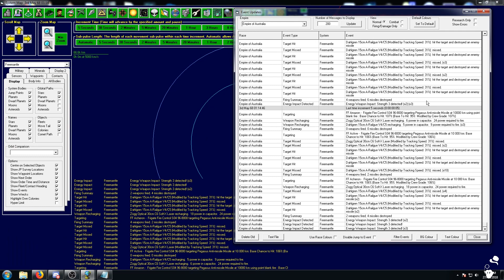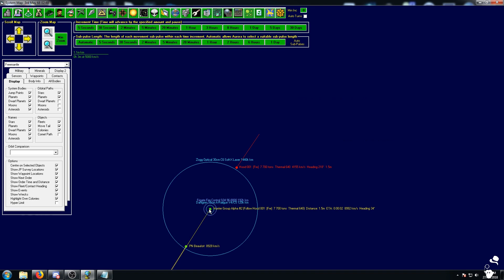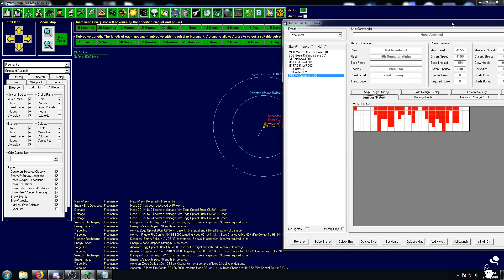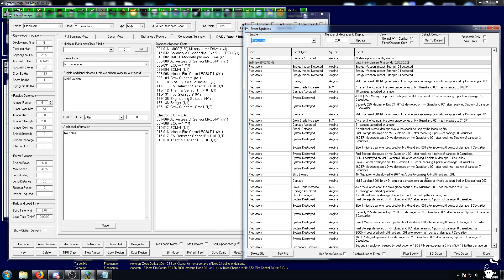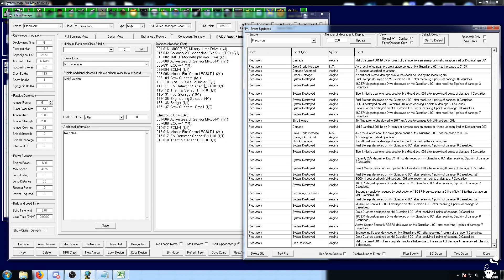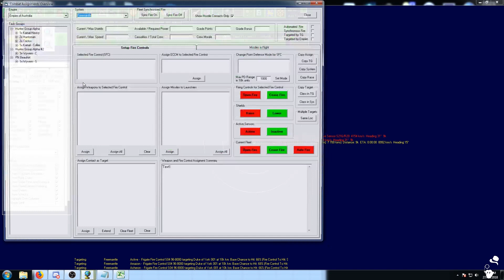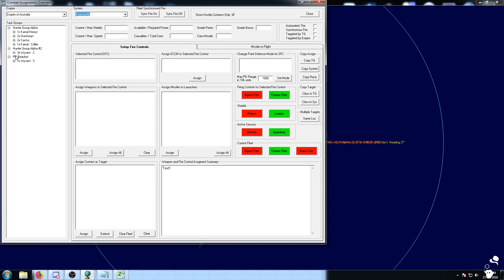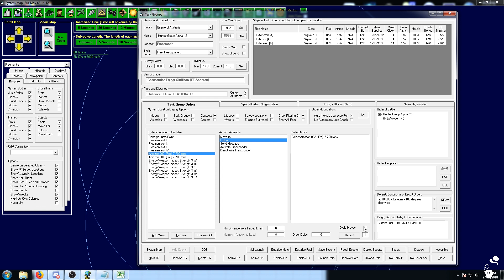Aurora 4X (VB6) Ep85 - Extermination, Damage Explanation with example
The Precursors fall as our frigates ride forth, trampling all beneath their mighty guns.

I also go over damage dealing in detal.